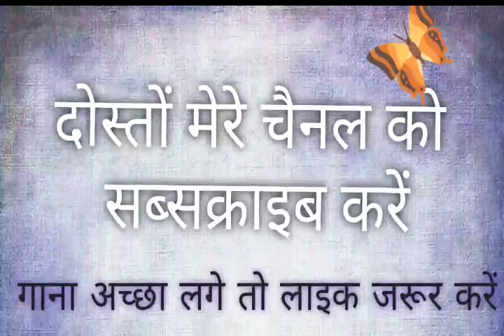E o jawaiya || ए ओ जवईया || CG Cover song || Sanjay patel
यह गीत मूलरूप से सोनू निगम जी का गाया हुआ गीत है.
यह कवर सांग होम मेड है अतः इसकी क्वालिटी स्टूडियो वाली नहीं है.
यह घर पर ही साधारण माइक्रोफोन से रिकार्ड किया हुवा है
यह गाना बहुत ही सुन्दर है इसके बोल बहुत ही प्यारे हैं इसका मजा लेने के लिए गीत को अंत तक जरूर सुनें।
मुझे ऐसे ही नए नए छत्तीसगढ़ी कवर सांग गाते रहने के लिए प्रोत्साहन दीजिये
मुझसे फेसबुक पर जुड़ सकते हैं

Ay Ga Jawaiya · Sonu Nigam

Banihar